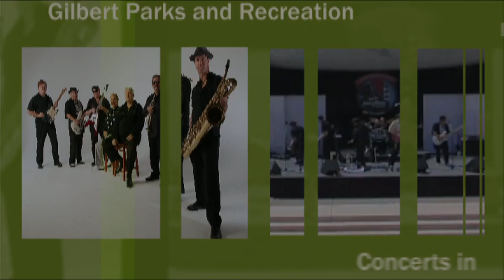Spring Concerts in the Park: Cold Shott and the Hurricane Horns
Gilbert Parks and Rec. invites you to see Cold Shott and the Hurricane Horns on Thursday, May 9th at the Freestone Amphitheater.